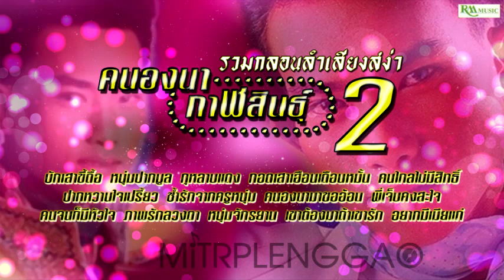รวมกลอนลำเสียงสง่า คนองนา กาฬสินธุ์ 2 (บักเสาขี้ดื้อ, หนุ่มปากมูล, กุหลาบแดง)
© อาร์ เอ็ม มิวสิค
1. บักเสาขี้ดื้อ
2. หนุ่มปากมูล
3. กุหลาบแดง
4. กอดเสาเฮือนเดือนหมั้น
5. คนไกลไม่มีสิทธิ์
6. ปากหวานใจเปรี้ยว
7. ช้ำรักจากครูหนุ่ม
8. คนองนามาขออ้อน
9. พี่เจ็บคงสะใจ
10. คนจนก็มีหัวใจ
11. ภาพรักลวงตา
12. หนุ่มจักรยาน
13. เขาต้องมาถ้าเขารัก
14. อยากมีเมียแก่